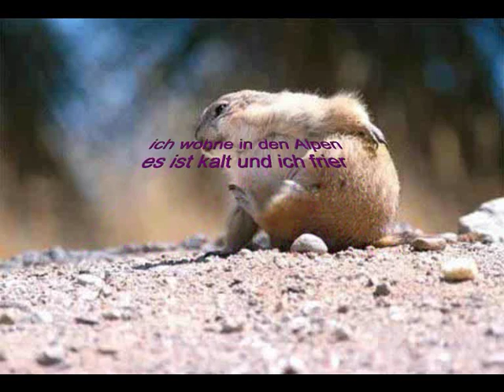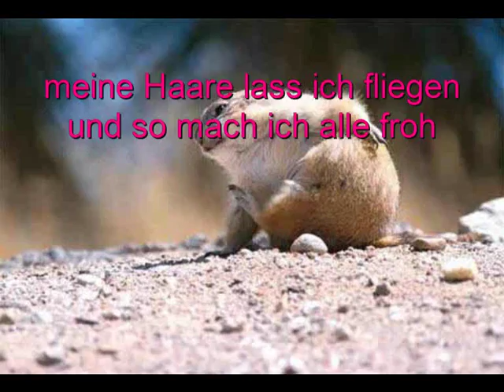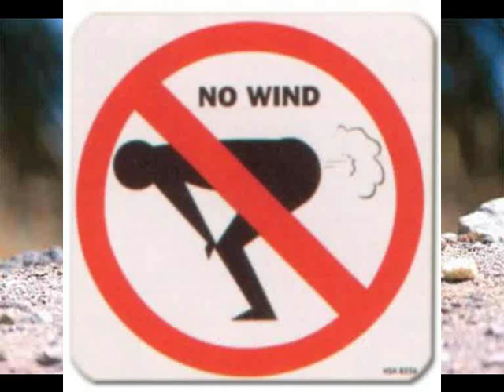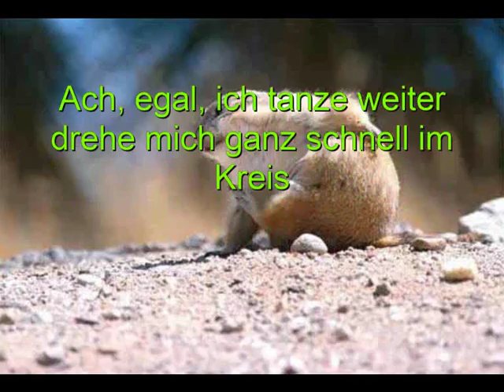Flori das Murmeltier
Kinderlied
Geschrieben und komponiert am 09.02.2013 von Sabine Schabenberger
Überarbeitung folgt